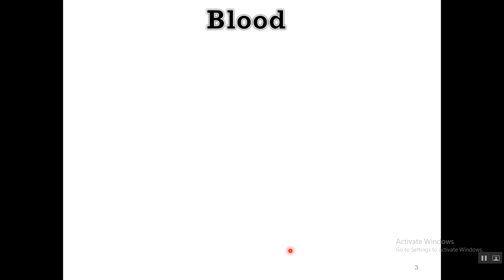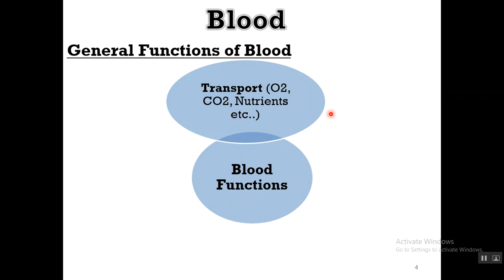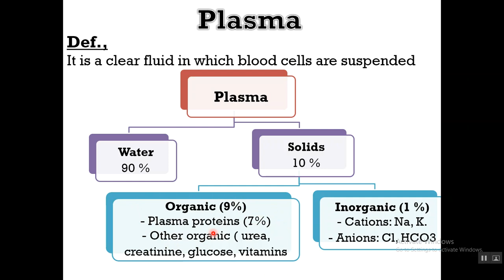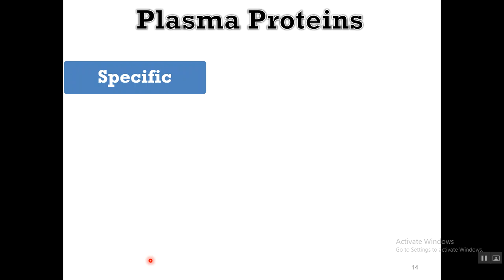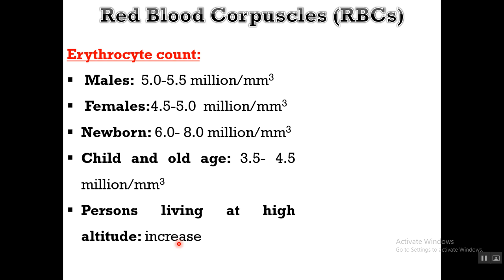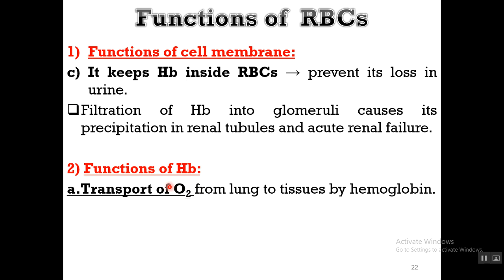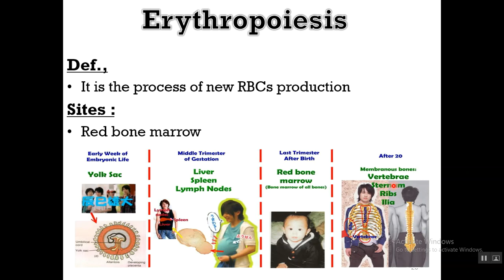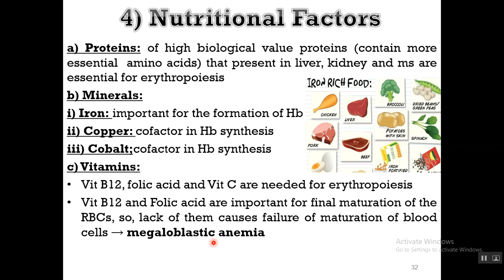Blood Physiology Lect 1 -اسنان المنصورة الجديدة